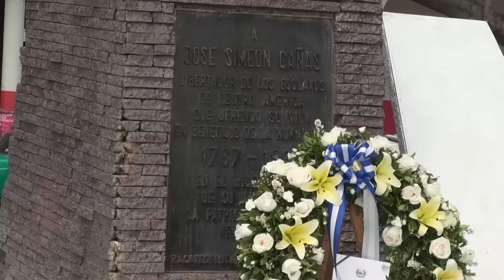20 FEB 2017 DM 9 CONMEMORA 250 NATALICIO PROCER JOSE SIMEON CAÑAS